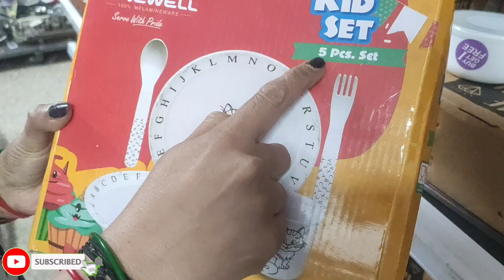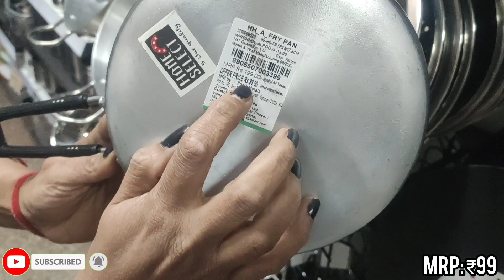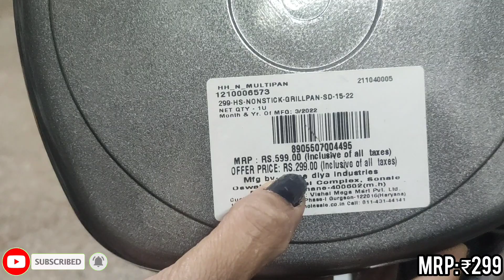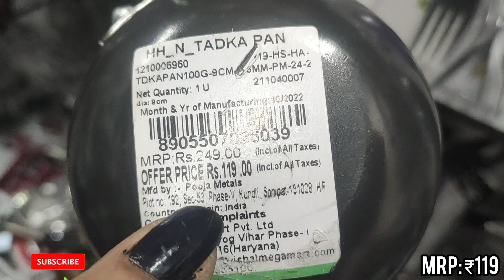DMART||usefull container new storage kitchen products||kadai,masala box spice rack(online avilable)